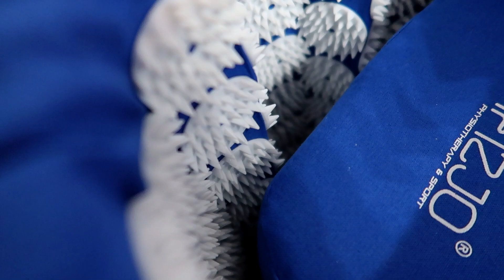Migreny i bóle pleców. Jak się ich pozbyłam bez leków?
♥ ♥ ♥ SZYBKO, SZYBKO ♥ ♥ ♥
--- ZAJRZYJ PO WIĘCEJ ---

Hej! Dziś temat który napewno zainteresuje migrenowców lub osoby, którym towarzyszy ból pleców. Ja długi czas brałam leki przeciwbólowe, aż pewnego dnia szukając w internecie rozwiązań trafiłam na masę dobrych opinii i postanowiłam, że przetestuje na własnej skórze.
Mam nadzieję, że komuś również pomogę.

Miłego oglądania :)

A jeśli już czytasz opisy, to miłego dnia, bądź wieczora Ci życzę. :)

Hej! Jestem Julia i witam na moim kanale! Jest mi niezmiernie miło, że tu dotarliście! Uwielbiasz robić zakupy? Interesujesz się modą, czy kosmetykami? Ciekawią Cię recenzje? Lubisz vlogi? Czasem po prostu oglądasz z nudów? ;) Jeśli tak, to na pewno znajdziesz coś dla siebie. Mam nadzieję, że zostaniesz ze mną na dłużej. :) Miłego oglądania!